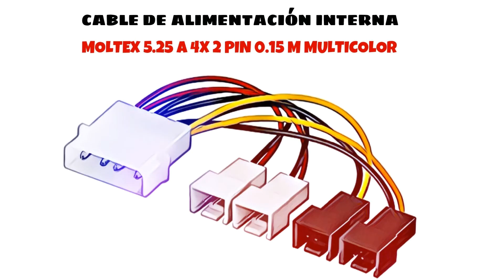Cable de alimentacion interna molex 5.25 a 4x 2 pin 0.15 M Multicolor distribuido por CABLEPELADO ®